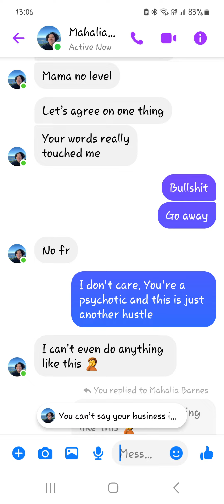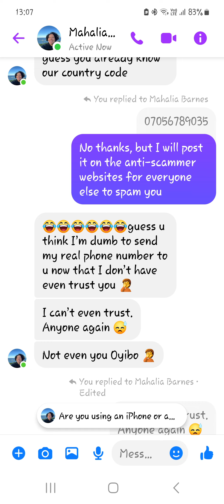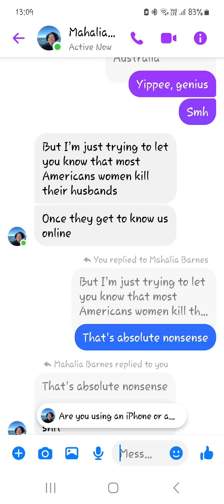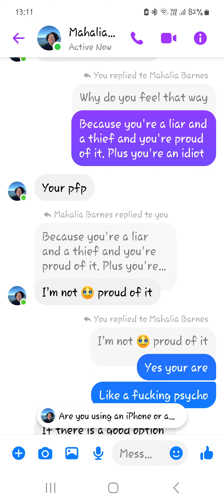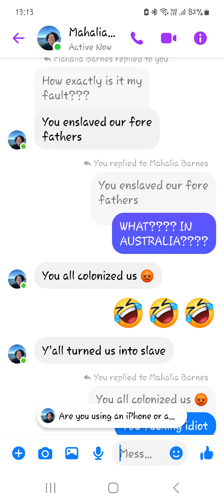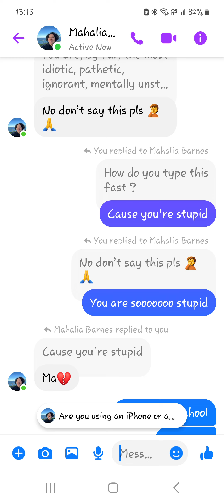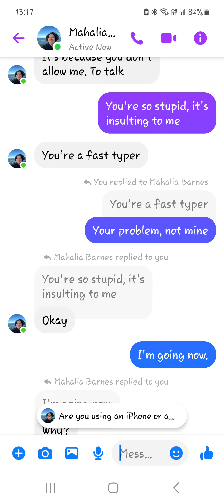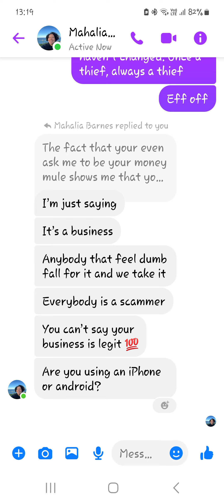Can't argue with an idiot! Mahalia, part 2!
My scammer keeps messaging. His logic and reasoning made me dumber just how having to endure it 😆.